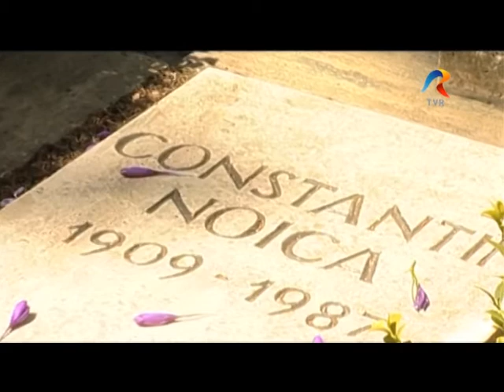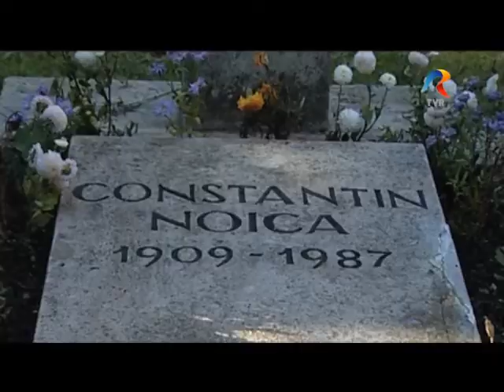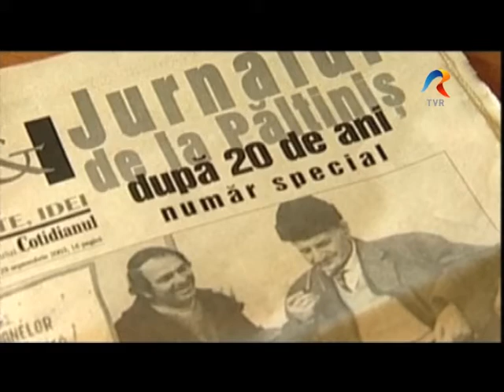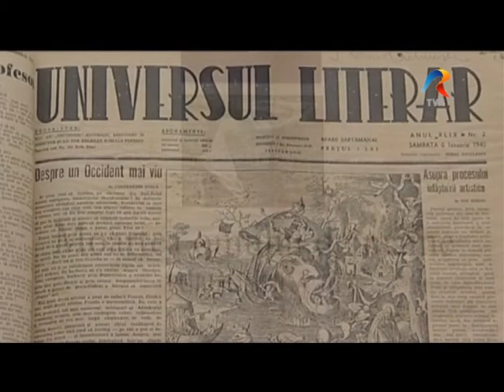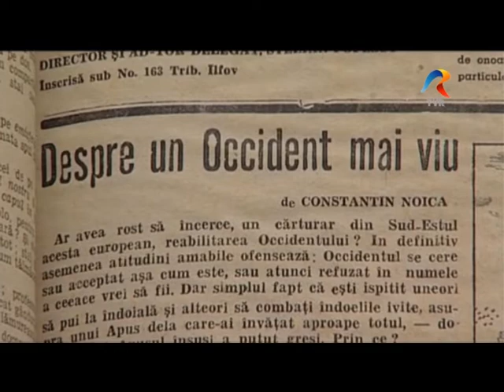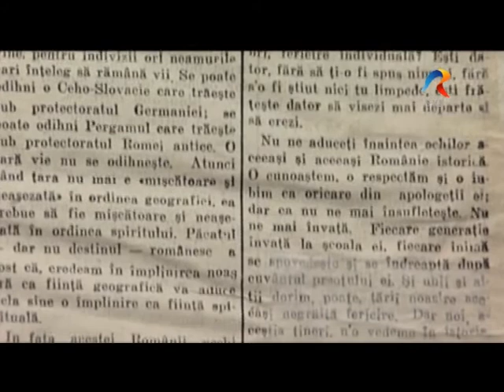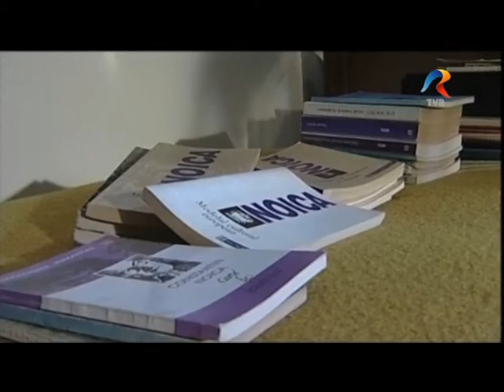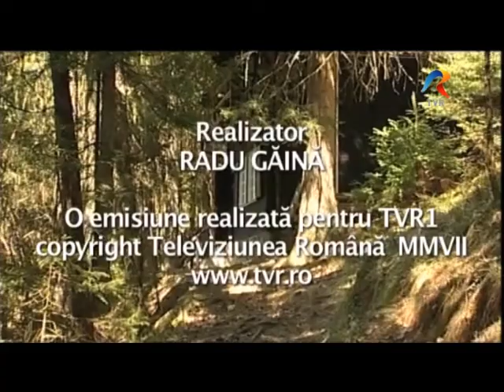"Constantin Noica și eul creștin" - Documentar- TVR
"Constantin Noica și eul creștin".
În  "Jurnal  de idei", gânditorul  de la Păltiniș, nota: "Filozofia este christică. Nu  cunosc alt divin decât Iisus Christos."
Documentar- TVR